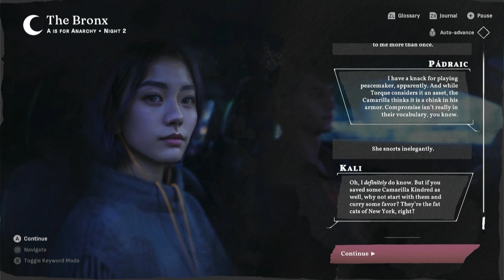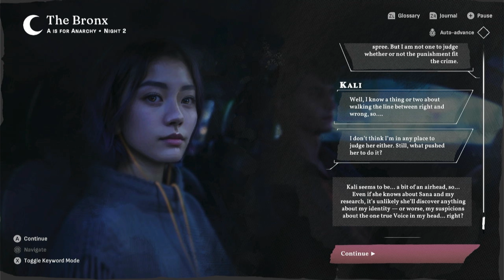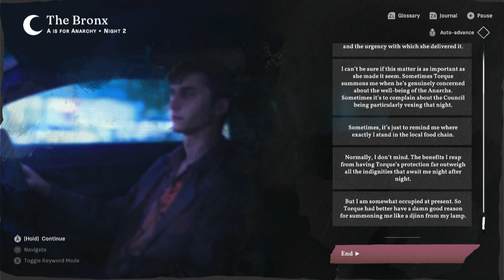Reconnecting with Mato - Vampire the Masquerade - Reckoning of New York - Pádraic #3